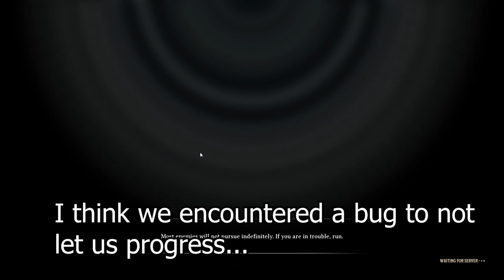All these portals lead to an Apex Beast... I think? || Nightingale Ep 23 || VOD Format video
ignore the background sounds please :3